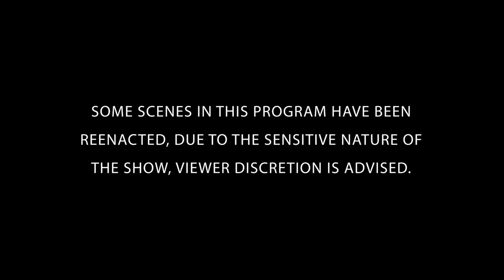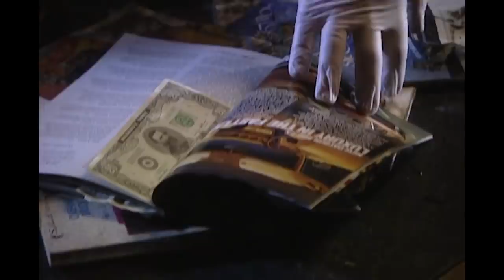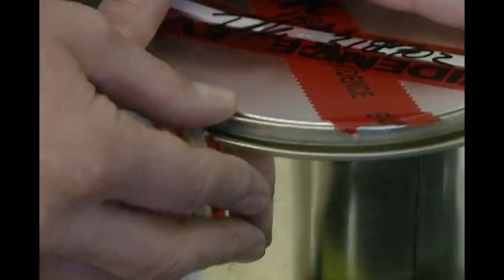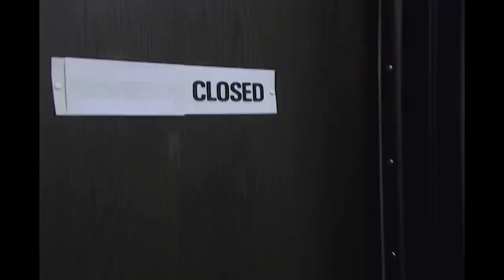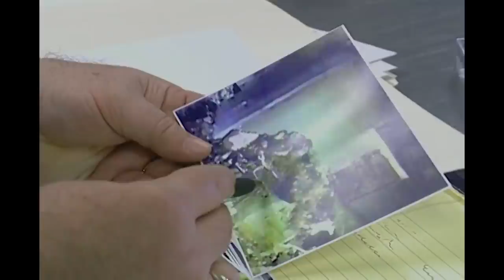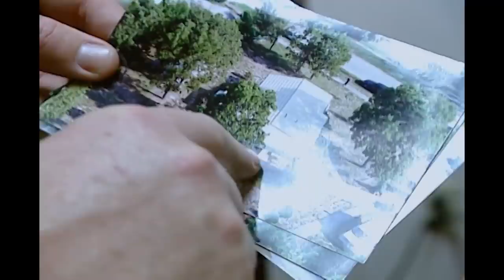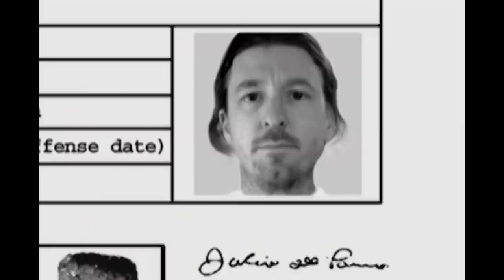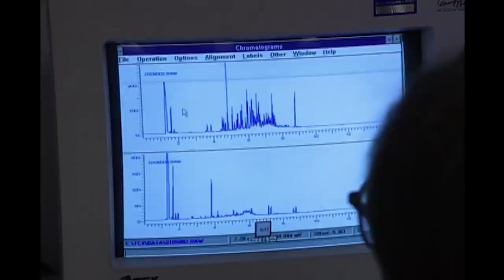Trial By Fire | FULL EPISODE | The New Detectives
. Examines the murder of Donald Harmacek and a series of arson-murders committed by Edwin "Michael" Kaprat. Join forensics experts and criminal investigators to solve the case.

Season 8 Episode 15: A charred corpse is found at the site of a house fire. When investigators determine arson caused the fire but not the death, detectives are set on a hot pursuit to catch a cold-heated killer.